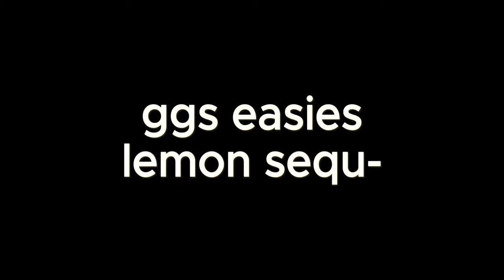totally real minecraft speedrun